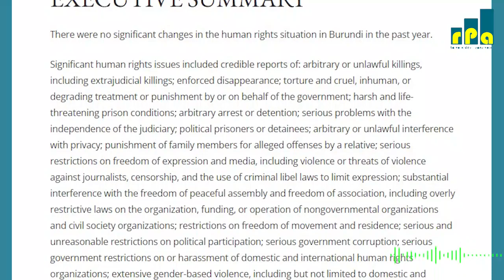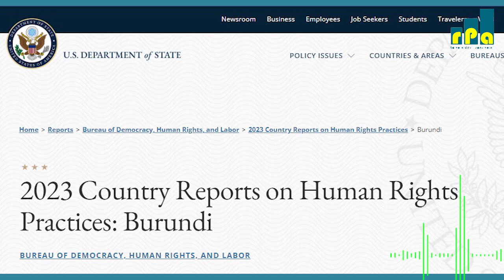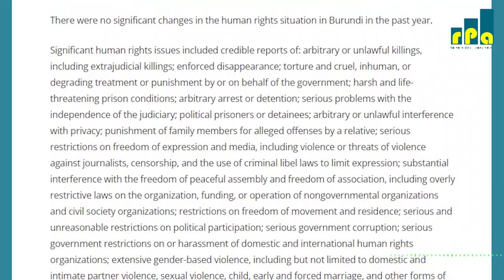𝐑𝐞𝐭𝐚 𝐳𝐮𝐧𝐳𝐞 𝐮𝐛𝐮𝐦𝐰𝐞 𝐳𝐚 𝐀𝐦𝐞𝐫𝐢𝐤𝐚 𝐳𝐢𝐛𝐨𝐧𝐚 𝐤𝐨, 𝐦𝐮 𝐦𝐰𝐚𝐤𝐚 𝐮𝐡𝐞𝐳𝐞, 𝐚𝐭𝐚 𝐜𝐢𝐲𝐨𝐧𝐠𝐞𝐫𝐞𝐲𝐞 𝐤𝐢𝐛𝐨𝐧𝐞𝐤𝐚 𝐦𝐮 𝐛𝐢𝐣𝐚𝐧𝐲𝐞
𝐧'𝐮𝐤𝐰𝐮𝐛𝐚𝐡𝐢𝐫𝐢𝐳𝐚 𝐚𝐠𝐚𝐭𝐞𝐤𝐚 𝐤𝐚 𝐳𝐢𝐧𝐚 𝐦𝐮𝐧𝐭𝐮 𝐦𝐮 𝐁𝐮𝐫𝐮𝐧𝐝𝐢. Mu cegeranyo kijanye n'umwaka w'2023 caraye gisohotse, Reta zunze ubumwe za Amerika zivuga ko ubwicanyi n'ayandi mabi vyabandanije mu Burundi.
🎧𝐄𝐦𝐢𝐥𝐞 𝐍𝐢𝐛𝐚𝐬𝐮𝐦𝐛𝐚